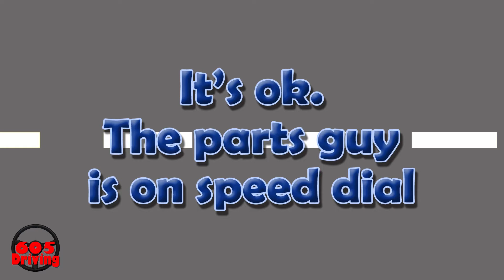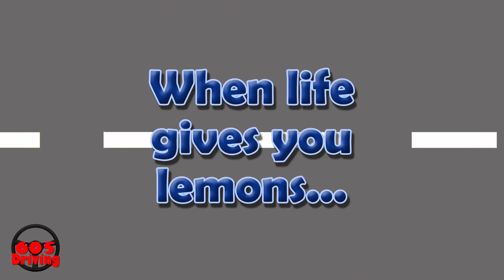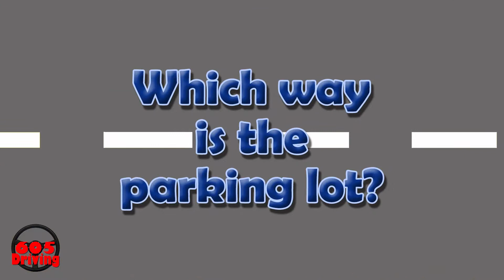iRacing Highlights - November 2020 - 605 Driving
Highlights, bloopers, and near misses from my time on iRacing during November 2020.

A little bit of street stocks (dirt & paved), some dirt late models (limited & super), and all 3 classes of winged sprints in this month's video.

Definitely out of season but, it's 2020, so I threw in an impromptu home run derby held at Lernerville...